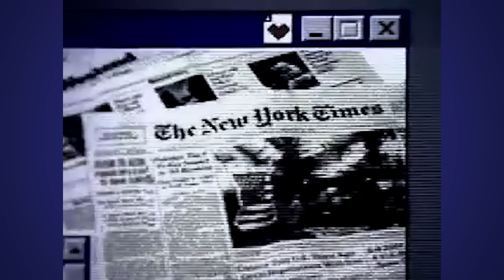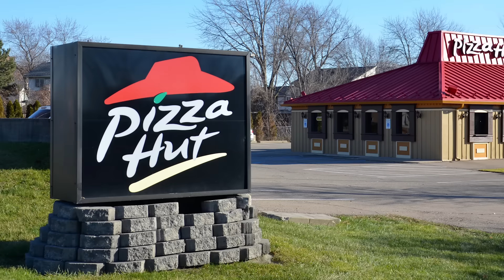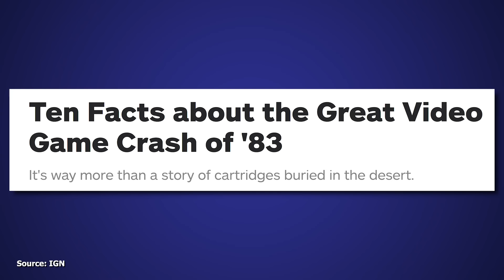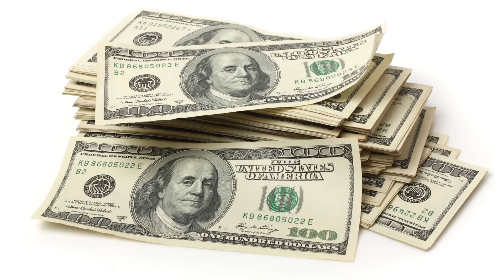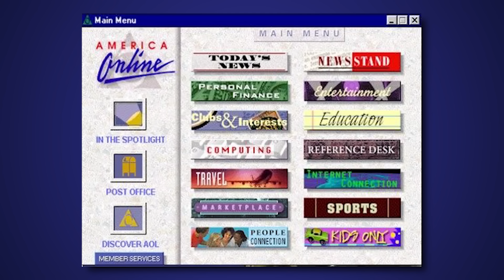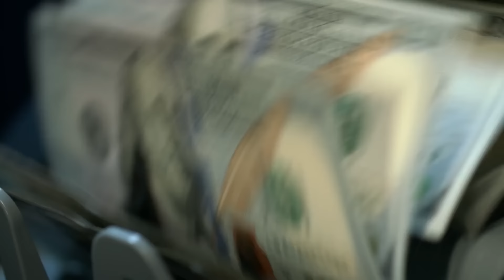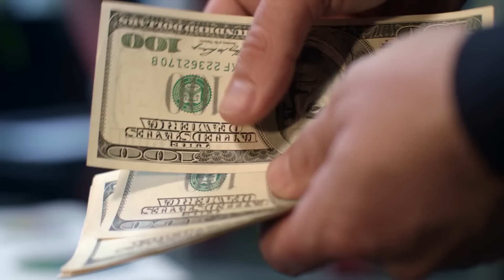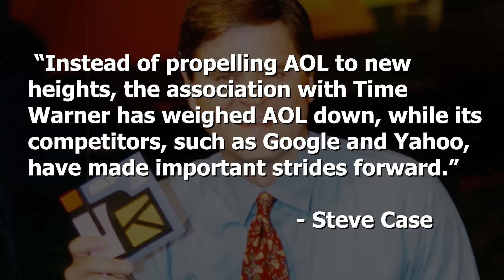The Decline of AOL...What Happened?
AOL became massively popular in the 1990's but has since fallen off almost completely in the world of online services. This video talks about how they rose to that level and the reasons behind their decline from it.